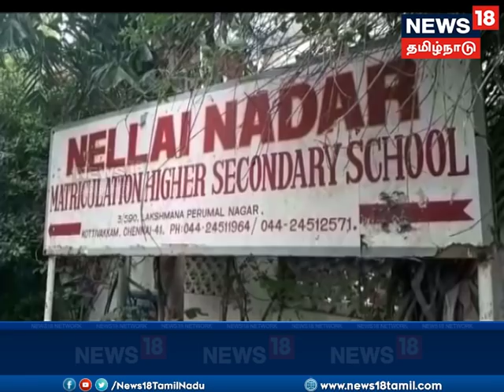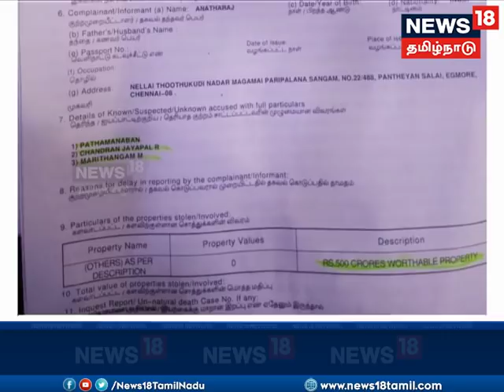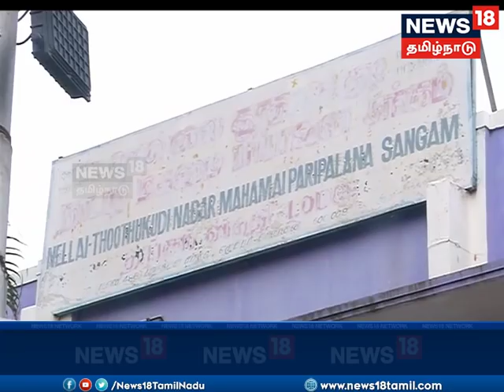நாடார் சங்க நிர்வாகிகள் மீது முறைகேடு புகார்.. | Allegation on members of nadar sangam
நெல்லை தூத்துக்குடி நாடார்_சங்கம் சார்பில் சென்னையை அடுத்த கொட்டிவாக்கத்தில் செயல்படும் நெல்லை நாடார் மெட்ரிகுலேசன் பள்ளி மற்றும் ராமகிருஷ்ணா பப்லிக் ஸ்கூல் ஆகிய இரு பள்ளிகளின் தாளாளரான விக்ரமராஜா போலி ஆவணங்கள் மூலம் 13 கோடி ரூபாய் அளவுக்கு முறைகேடு செய்ததாக பல்வேறு புகார்கள் எழுந்துள்ளன - இது குறித்த கூடுதல் விவரங்களை தருகிறது நியூஸ் 18 தமிழ்நாடு